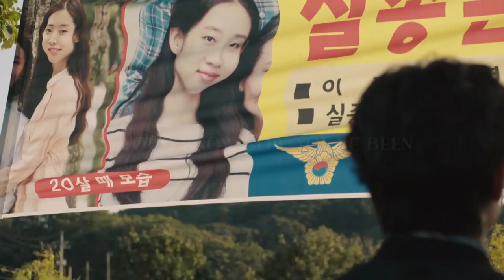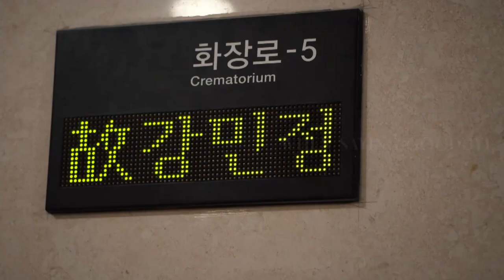amen | lee dongsik [beyond evil]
gosh, i haven't posted a beyond evil fmv in a while so here is a lame one.

the moment i heard this song i think it just instantly clicked that it captured dongsik as a whole throughout the drama. he was a character who'd grieved for the entirety of the show whether it showed or not, but you know he was constantly carrying a deep-rooted sadness. i think the whole part of him not attending his grandmother's memorium or church in general (at least, i assume so) makes this song even more fitting because the lyrics tend to question the existence of god while wanting to reach out to their loved one who'd passed. i think the chorus at the end is him desperately calling for help, and i think he would do anything to find such help even if it meant calling out to god despite not being fully faithful.

sorry for the rant! hope you liked this !